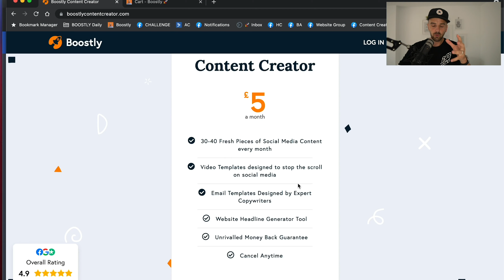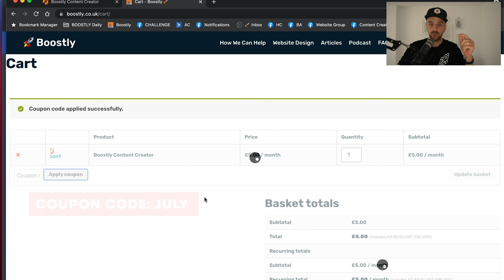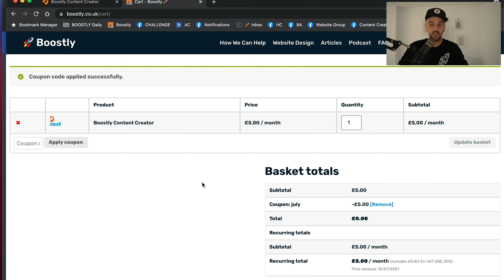URGENT! Make Sure You Do This ONE Thing For Your Business NOW! 🚀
Welcome, Hello,

If you do anything today, make sure you listen/watch this and DO WHAT I SAY.

Consider yourself told.

Don't ponder and think about it. It's happening now. Get onboard.

Your welcome! 🚀

00:00 start
03:14 what I'm talking about
03:58 more pro activity...